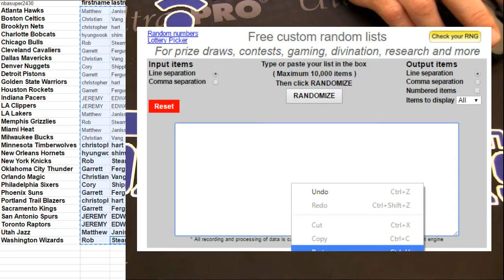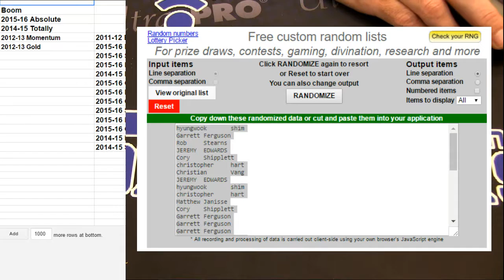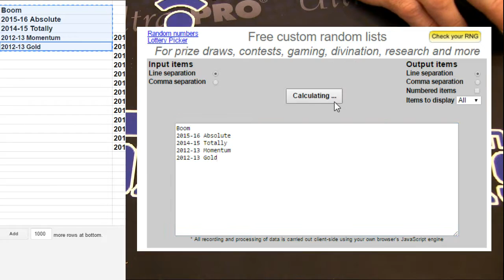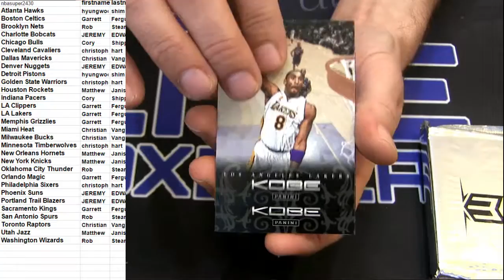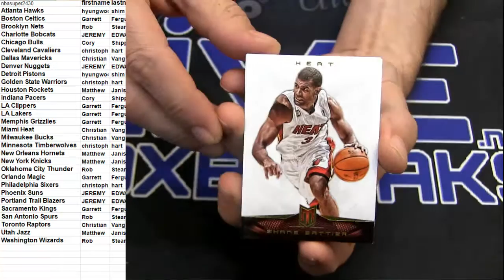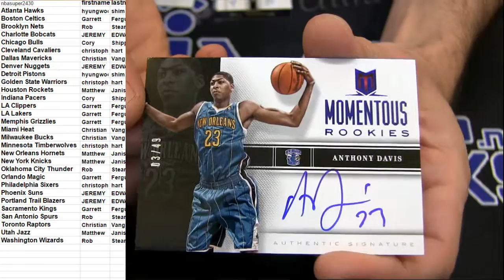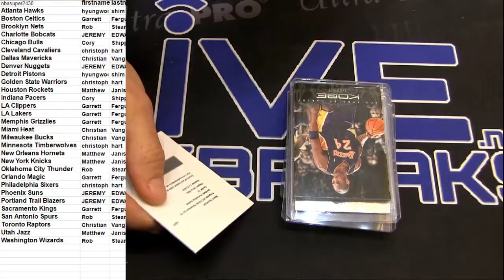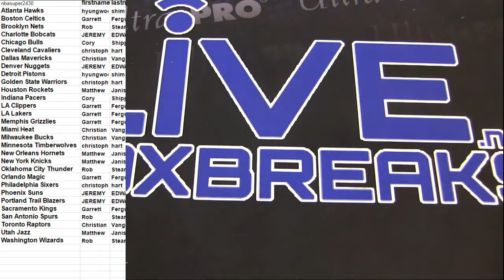NBA #2544 2012 13 Momentum